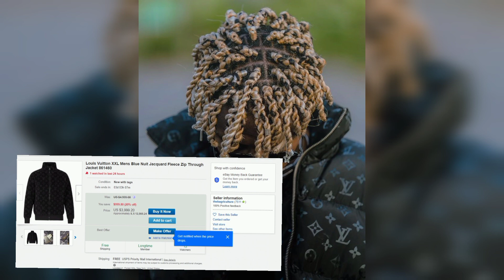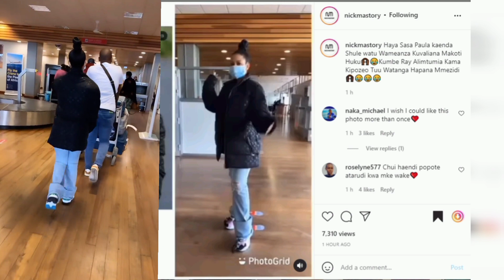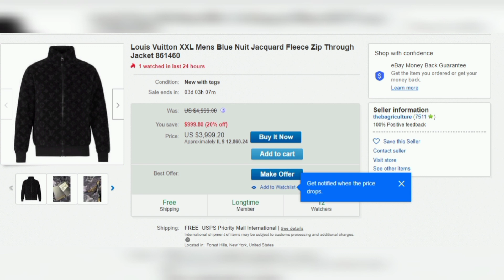FAHYVANNY AMRUSHA ROHO PAULA AVAA KOTI LA RAYVANNY LA MILLION 9 AVUJISHA VIDEO HIZI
FAHYVANNY AANZA KUVAA NGUO ZA RAYVANNY AMRUSHA ROHO PAULA VIDEO HIZI ZAVUJA KOTI LA M 9

FAHYVANNY NA RAYVANNY MAMBO MOTO AVAA KOTI LAKE PAULA ROHO JUU VIDEO HIZI ZAVUJA

PAULA AMJIBU FAHYVANNY AVUJISHA VIDEO MPYA AKIWA NA RAYVANNY MAHABA MAZITO CHEFU SIMWACHI NIPO DUBAI

FAHYVANNY NAMUHESHIMU SANA RAYVANNY KAAMUA KUWA NA PAULA SISI NI WAZAZI BILA YEYE NISINGE KUWA HAPA

FAHYMAH Afunguka kwa MARA ya kwanza kuachana na RAYVANNY/ PAULA/KUJICHUBUA...

FAHYMA: Nilisema sitaachwa na RAY VANNY alikua mwaminifu, najuta niliyoaandika kwake ila namuombea

PAULA AONDOKA NCHINI AELEKEA MASOMONI NJE YA NCHI RAYVANNY NA KAJALA WAMSINDIKIZA AIRPORT GUMZO KUBW

Paula atimkia masomoni, aagwa hivi na Kajala, amuandika ujumbe huu Ray Vanny

GUMZO Mtandaoni kwa mashabiki baada ya PAULA kwenda Shule, waandika haya kumuhusu

PAULA AMPIGA CHINI NANA AMRUDISHA RAYVANNY WAKE PENZI LIMERUDI MTASUBIRI SANA WATUMA DONGO

PAULA AMWAGA MACHOZI RAYVANNY HANITAFUTI TENA HANIPIGII SIMU WAMEMROGA NISAIDIENI

PAULA NA RAYVANNY PENZI LAFIKIA MWISHO NANA MPENZI WA ZAMANI AIBUKA NA UJUMBE MZITO AMKUMBUKA RAYVAN

NANAH ATAMANI TENA PENZI LA RAYVANNY NIMEKUKUMBUKA NAKUPENDA

PAULA WA KAJALA APELEKWA NYUMBANI NA RAYVANNY APOKELEWA KWA SHANGWE ATAMBULISHWA NDOA YANUKIA

UTAPENDA PAULA NA RAYVANNY WALIVYO MKARIBISHA MAC VOICE NEXT LEVEL MUSIC MJUKUU WA DIAMOND

PAULA AZIDI KUMVUTA RAYVANNY AMFANYIA HILI MTOTOT WA FAHYVANNY JAYDAN UTAPENDA

PAULA SINA MWINGINE KWENYE MOYO WAKO RAYVANNY NAKUPENDA NAKUTUNZA KAMA MBONI YA JICHO

PAULA WA KAJALA APATA PACHA WAKE BARBEMIA WANAFANANA KILAKITU HADI MIAKA

KIMENUKA KWA PAULA WA KAJALA ATUPA DONGO NAJUA KILA KITU UNACHOHISI SIKIJUI ENDELEA

PAULA AIBUKA NA STAYLE YA JOKERI APIGIWA SALUTE AMFUNIKA FAHYVANNY

NYIMBO YA RAYVANNY NA PAULA YAMUIBUA KAJALA AFUNGUKA ENDELEENI KUWEWESEKA

PAULA ACHENI MAKASIRIKO MBONA MNA WEWESEKA SANA NAMPENDA RAYVANNY WANGU

PAULA NAMTUNZIA UPENDO RAYVANNY NAMPENDA NI HAZINA YANGU

PAULA RAYVANNY KAJALA WAMUWEKA MTU KATI SHEBY LOVE AGOMA KUFUTA PICHA WANANIPA VITISHO

KIMEUMANA PICHA YA PAULA YAZUA GUMZO KAJALA ATOA ONYO ZITO NAKUPA MASAA 24 FUTA SHERIA ITAFUATA

PAULA AMUWEZA RAYVANNY AZAMA MAZIMA HAONI ASIKII APEWA TAHADHARI MWENZAKO HAKUPOST

Duuh! RAYVANNY aonyesha jeuri ya pesa,afungua restaurant yake ya kifahari,inaitwa "Havanna" tazama

PAULA ANA MIAKA 19 KAJALA ATHIBITISHA ASHAMBULIWA NA MASHABIKI MPELEKE SHULE RAYVANNY ATAMCHEZEA

TAZAMA PAULA ALIVYO MLISHASHA KAKE RAYVANNY RAFIKI ZAKE WAANGUA KICHEKO/MC AMUITA UNCLE RAY

PAULA NA RAFIKI ZAKE WALIVYO CHEZA AMAPIANO KWENYE BIRTHDAY ROMMY JONES AWAFUNIKA

PAULA AKUMBATIWA NA RAYVANNY MBELE YA KAJALA WACHEZA PAMOJA BIRTHDAY YANOGA AMWAGA PESA NAKUPENDA

KINACHO ENDELEA MUDA HUU KWENYE BIRTHDAY YA PAULA/PARTY YA NGUVU ANATIMIZA MIAKA 19

RAYVANNY NA PAULA WAONYESHANA MAHABA MBELE YA KAJALA WAKUMBATIANA BIRTHDAY YA PAULA UTAPENDA

Kumekucha!  PAULA amkumbatia RAYVANNY kimahaba mbele ya mama yake (KAJALA) kwenye sherehe ya kuzaliwa kwake.

RAY VANNY atumbuiza kwenye birthday ya PAULA, ammwagia mvua ya noti, MIMI MARS naye aburudisha

Siku ya kuzaliwa ya Paula Rayvann alivyomkumbatia paula, Kamshika kiuno na kumpa mihela wakata keki pamoja

Birthday ya Paula Rayvann alivyomkumbatia paula, Kamshika kiuno na kumpa mihela wakata keki pamoja

PAULA na RAYVANNY wapeana mahaba mazito mbele ya KAJALA / RAYVANNY amwaga PAULA mamilioni

PAULA SASA KIBOKO UBALOZI MWINGINE ASAINI TENA LEO DILI NONO NYOTA YAZIDI KUWAKA

PAULA NA RAYVANNY PICHA NYINGENE ZAVUJA WAKIWA KITANDANI MAHABA YAZIDI KUPAMBA MOTO

Picha za CHUMBANI Zimevuja Rayvanny na Paula Kufunga NDOA

RAYVANNY AZIDI KUZAMA KWA PAULA SUPRISE KUBWA BIRTHDAY YAKE WAJIANDAA KWA NDOA MAHABA MAZITO

Ray Vanny apost picha 4 akiwa na Paula, aandika haya akimpongeza kwenye siku yake ya kuzaliwa

Penzi limenoga! RAYVANNY kamfanyia jambo hili kubwa PAULA kwenye birthday yake "I love you ♥️" Clyde

Picha wanazoposti pamoja na Coment Zao Hakika Hakuna Ubishi Tena kwamba wapo kwenye mahusiano.

RAYVANNY NAKUPENDA PAULA WANGU WEWE NI MZURI HATA MAUA YANAKUONEA WIVU BONNIE AND CLYDE

RAYVANY na PAULA kufunga ndoa hivi karibuni/ ndugu wathibitisha/ FAHYMA ashindwa kujizuia

KUMEKUCHA!  Birthday Ya Paula Imegeuka KILIO Kwa Fayma Baada Ya Rayvanny Kumfanyia Hivi Paula

FULL MAHABA...! RAYVANNY NA PAULA MBELE YA KAJALA, RAYVANNY AMUIMBIA NA KUMTUNZA MIHELA

KAJALA ALIVYOMPELEKEA CHAKULA MKWE WAKE RAYVANNY Kwenye PARTY ya PAULA

TAZAMA VIDEO RAYVANNY ALIVYOMWAGIA MIHELA PAULA KWENYE BIRTHDAY DAY YAKE HUKU ANAMUIMBIA NAMBA YA KWANZA

KUMEKUCHA PAULA NA RAYVAN WAPEANA MAHABA HADHARANI KWENYE BIRTHDAY YA PARTY YA PAULA

BIRTHDAY PARTY ya PAULA BALAA, FULL KUBEBISHANA na RAYVANNY Mbele ya MAMA YAKE